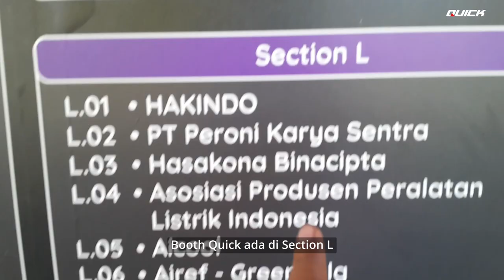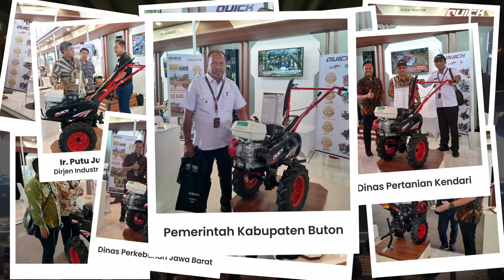Quick Traktor hadir pada P3DN Business Matching 2024 by Kementrian Perindustrian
QUICK TRAKTOR SIAP!

Pak Bos Quick Traktor hadir dalam acara Business Matching 2024 yang diadakan oleh Kementerian Perindustrian. Acara tersebut berlangsung pada tanggal 4 hingga 7 maret di Bali. Mas Quick bersama Cakar Baja menyambut baik para pengunjung dari berbagai daerah di Indonesia. Dan salah satunya Quick Traktor didatangi oleh Sekjen Kemenperin Bapak Eko S A Cahyanto

Tenang Pak Bos, Quick Traktor siap dalam memenuhi kebutuhan pengolahan lahan untuk seluruh petani di Indonesia. Jika Pak Bos penasaran yuk Mas Quick demokan langsung saja kunjungi website kami di atau sekara hubungi Mas Quick di 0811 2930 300